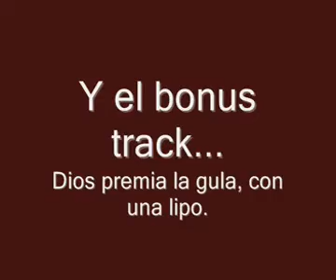Pastor Evangélico 3 - Muelas de Oro y Plata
Para los que dicen "lea la biblia". Milagreros. Imágenes de cruces HORROR !!!  Si algúno me puede explicar esto (y soy odontólogo para que piensen lo que van a decir). Invito a los posteadores de estos videos a opinar y explicarme.